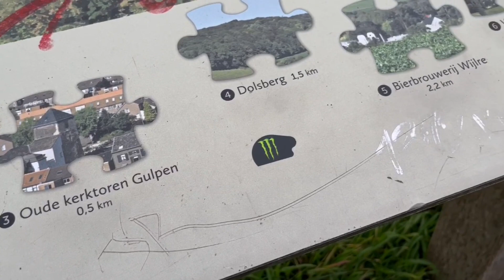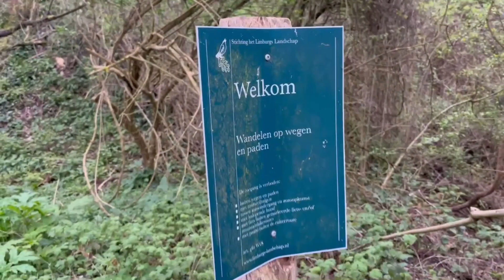Gulpen berg beklimmen en stappen met mijn broer en zus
Er is ook een Facebook groep als de big sven vlogger

Hier  Social media van van puk. De adoptie